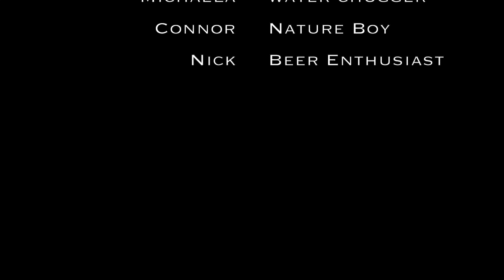Sunday River 2019